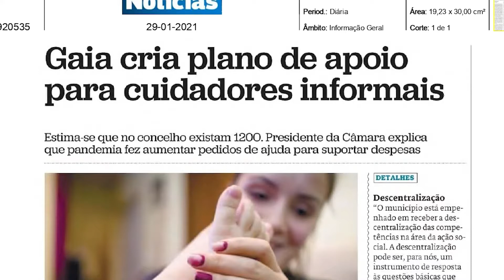Programa Municipal de Apoio a Cuidadores Informais